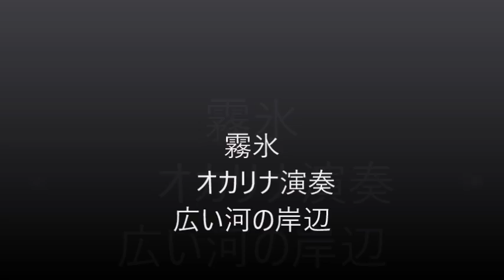霧氷 オカリナ演奏 広い河の岸辺